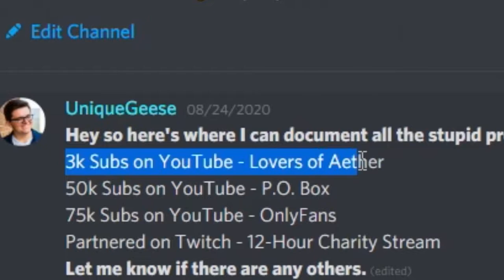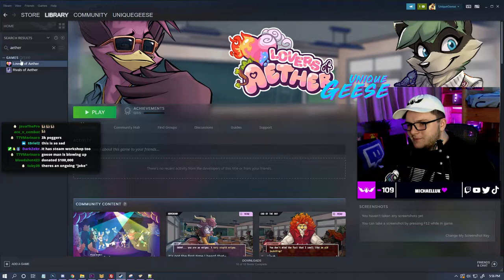I am not a furry...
You did this to me.

Check out PebbleHost for all your server hosting needs!